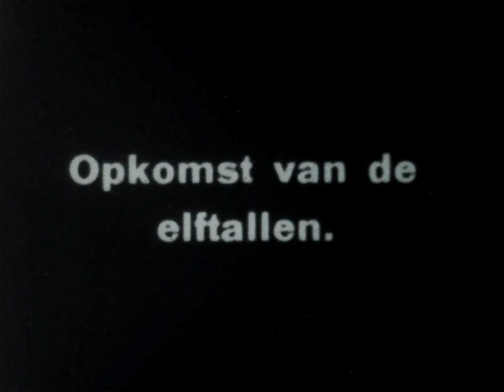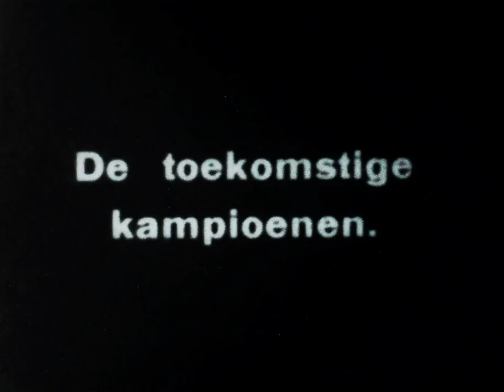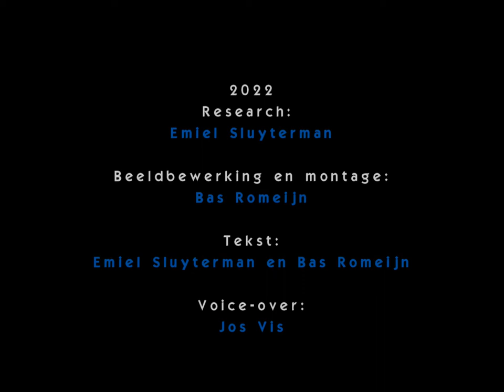1923 A S C tegen R F C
Het is Zondag 11 februari 1923 en dat moet de grote dag worden, want A.S.C. heeft thuis tegen de Rotterdamsche Voetbal Club (R.F.C.) aan één puntje genoeg om de kampioenskransen te mogen omhangen. De tribune zit afgeladen vol en langs het veld staan enkele duizenden toeschouwers. Een fotograaf is ingehuurd om de kampioenskiek te schieten en men heeft zelfs een operateur van het Luxor-theater uit Leiden laten aanrukken om filmbeelden van het kampioensduel te maken. De champagne staat al op ijs! Een retrofilm uit de collectie van